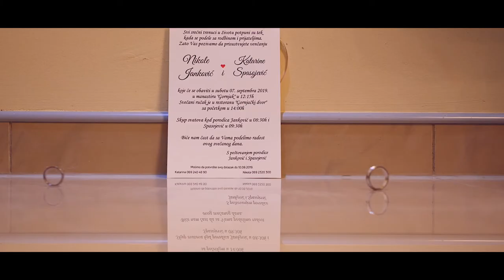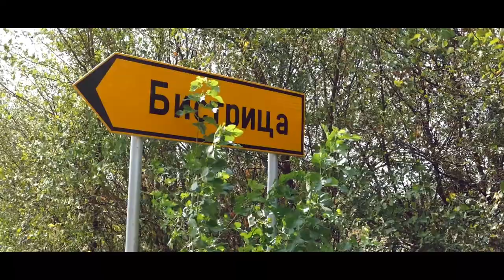Katarina i Nikola - Spot